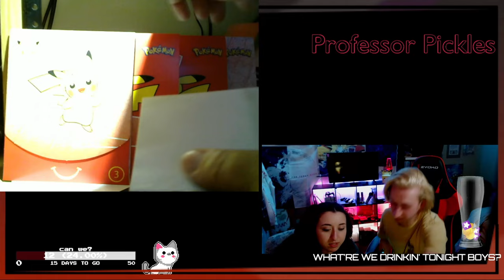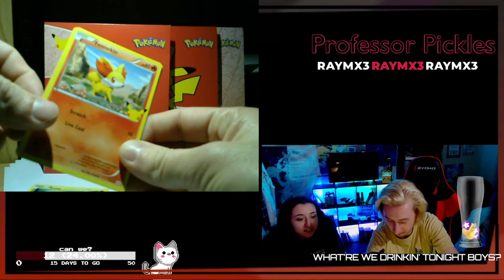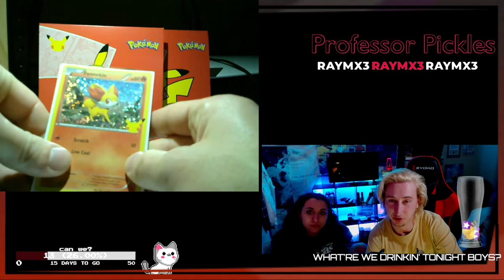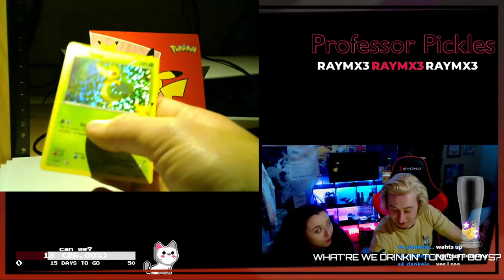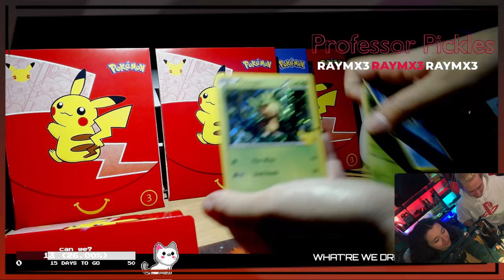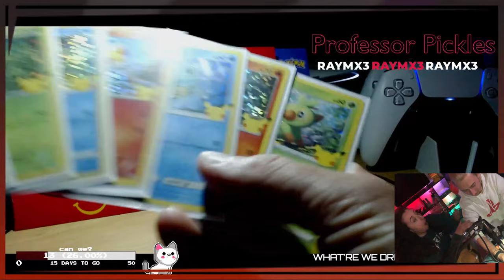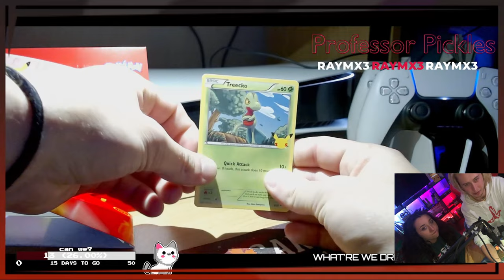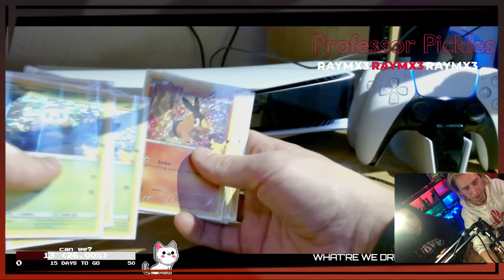We FINALLY Got Our Hands On Some Pokemon Cards....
These 25th Anniversary cards are so unique... we loved them! S/o to mcdonalds for keeping the food